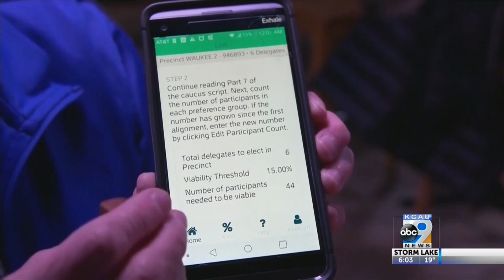Woodbury County Democrat Reactions With Caucus Delays